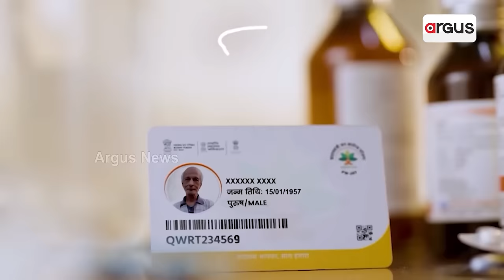ବିଜେଡି ସରକାରଙ୍କ ଜିଦ୍ ପ୍ରବାସୀଙ୍କ ପାଇଁ ସାଜିଛି କାଳ || BSKY || Odisha Govt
ବିଜେଡି ସରକାରଙ୍କ ଜିଦ୍ ପ୍ରବାସୀଙ୍କ ପାଇଁ ସାଜିଛି କାଳ । କେରଳ ହସ୍ପିଟାଲରେ କାମ ଦେଉନି ବିଜୁ ସ୍ବାସ୍ଥ୍ୟକାର୍ଡ । ମୃତ୍ୟୁ ସହ ସଂଘର୍ଷ କରୁଛନ୍ତି କନ୍ଧମାଳ ଜିଲ୍ଲା ଦାରିଙ୍ଗବାଡ଼ିର ବିବେକ ପ୍ରଧାନ ।